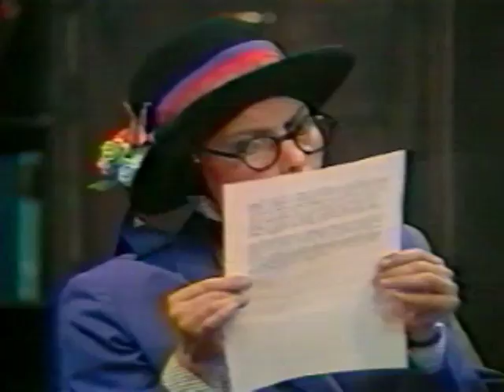تله تئاتر معمای یک قتل 1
باپوزش،این ویدیو درزمان پخش از آنتن تلویزیون, با دستگاه خانگی ضبط و24سال بعد یعنی اینک، ازآنالوگ به دیجیتال تبدیل شده. هر کم و کاستی را ناشی از همین بدانید.